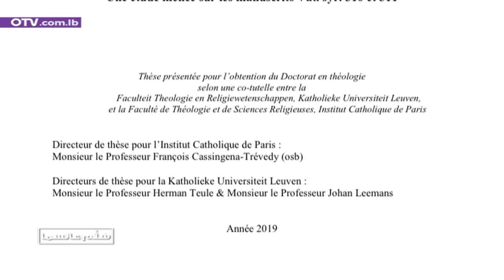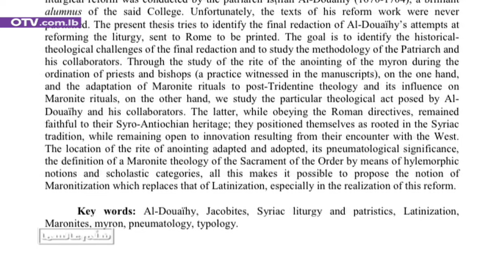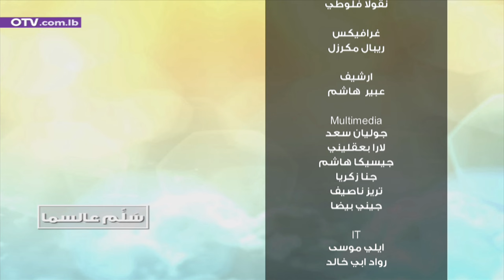مخطوط البطريرك الدويهي ٣١١ مع الخوري جبور والاباتي خليفة